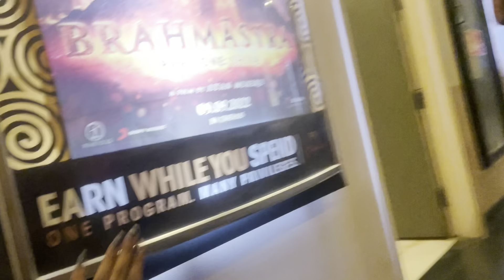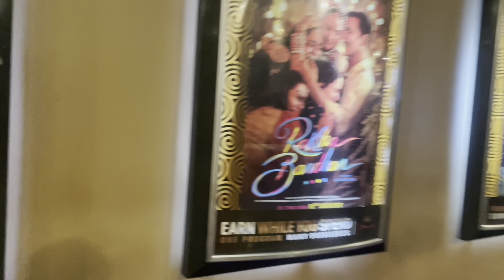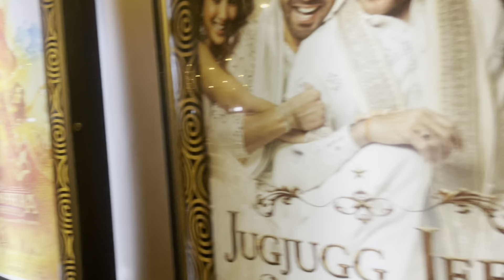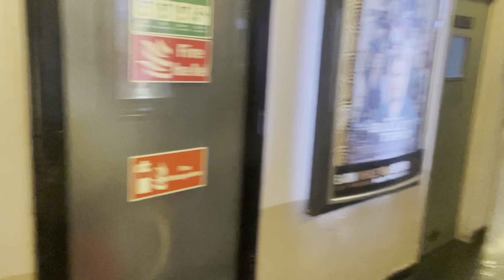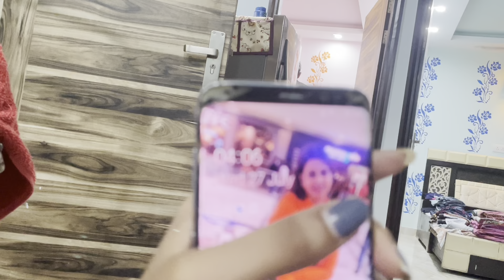visit a PVR from new movie || Shamshera || Unexpected See || vlog shamshera